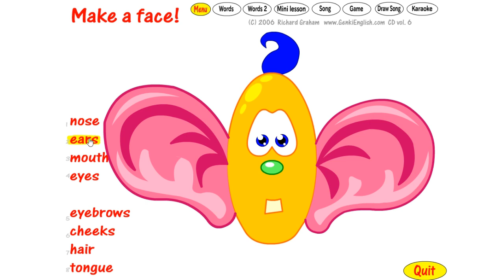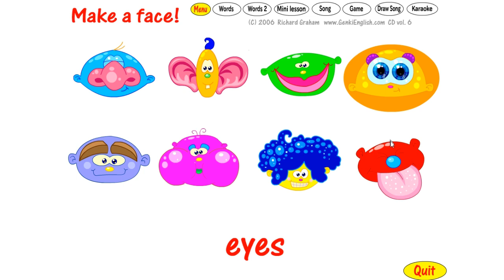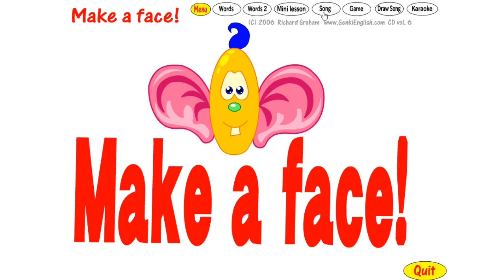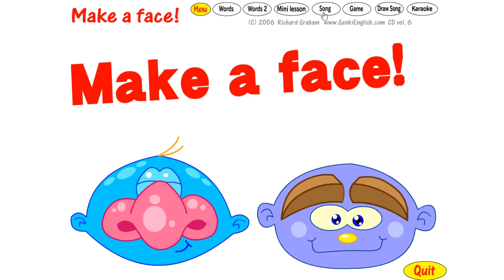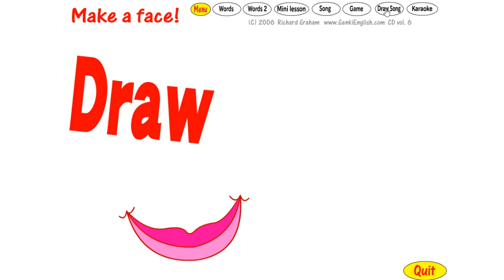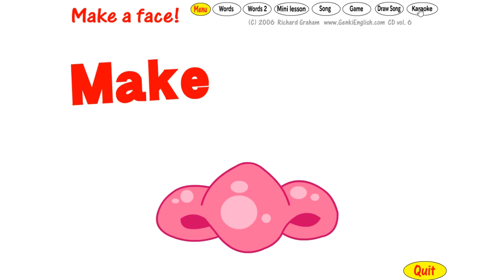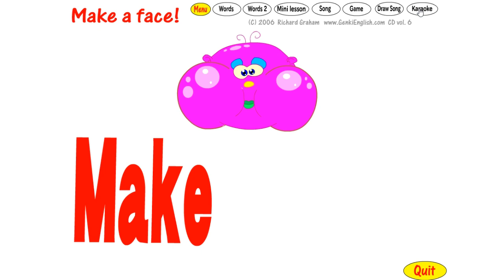Let's Play GENKI ENGLISH! | Make a Face